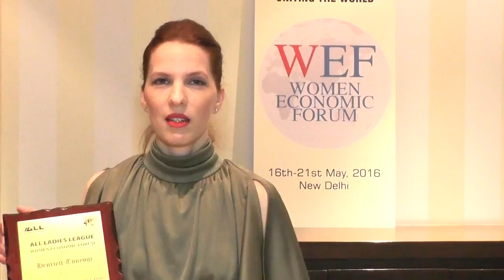Henriett Tunyogi, Artist, Actress, Hungary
Delegates and guests testimonials about their participation in Women Economic Forum 2016 taken during the conference 16th- 21st of May 2016, New Delhi, India.